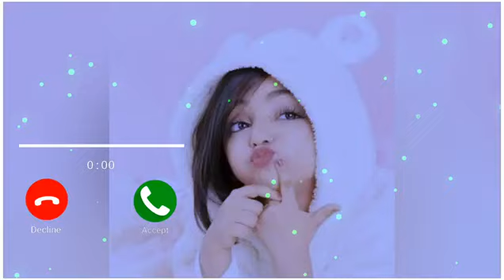New Message Ringtone. Love Ringtone. Musical Tone. Massage Tone. Massage Ringtone. Sms Tone